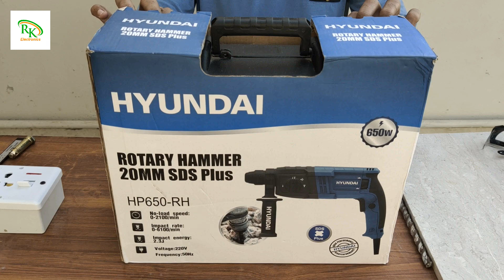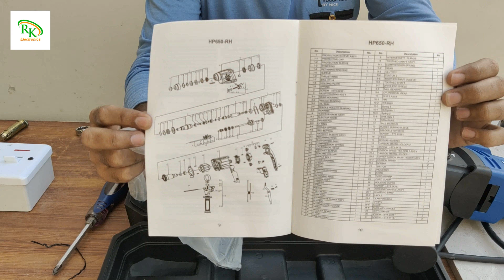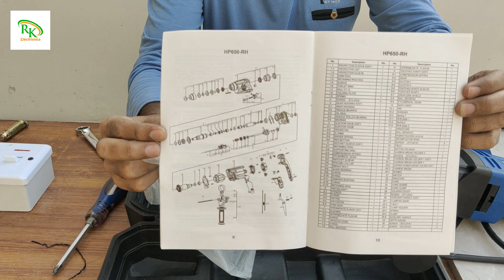HYUNDAI Rotary Hammer 20mm SDS Plus Drill Machine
Welcome to today's video where we dive into the exciting world of tools! Join us as we unbox and provide a comprehensive review of the HYUNDAI Rotary Hammer 20mm SDS Plus Drill Machine. Whether you're a DIY enthusiast or a professional, this drill machine has some impressive features that you don't want to miss. We'll explore its design, performance, and functionality to help you make an informed decision. Hit play and let's drill down into the details together!

📦 Unboxing Experience:
Join us as we unveil the contents of the box, providing you with an up-close look at what comes with this powerful drill machine. We'll discuss the packaging, included accessories, and initial impressions.

⚙️ Complete Review:
Our comprehensive review covers every aspect of the HYUNDAI Rotary Hammer. From design and build quality to performance and versatility, we leave no stone unturned. Learn about the key features that set this drill machine apart and how it can elevate your drilling and hammering tasks.

🛠️ Hands-On Demonstration:
See the HYUNDAI Rotary Hammer in action! We'll showcase its capabilities through practical demonstrations, giving you a firsthand look at its performance on various materials. Whether you're tackling masonry, concrete, or other surfaces, we've got you covered.

👍 Is It Worth the Investment?
By the end of this video, you'll have a clear understanding of whether the HYUNDAI Rotary Hammer 20mm SDS Plus Drill Machine is the right choice for your needs. We'll discuss its pros, cons, and overall value for money.

Hyundai Rotary Hammer
20mm SDS Plus Drill Machine
Unboxing and Review
Hyundai Drill Machine
Rotary Hammer Review
SDS Plus Drill Unboxing
Power Tool Unboxing
Hyundai Power Tools
Drill Machine Complete Review
Best Rotary Hammer 2023
Hyundai SDS Drill Features
Tool Unboxing and Testing
Hyundai Power Tool Overview
DIY Drill Machine Review
How to Use Hyundai Rotary Hammer
Hyundai Hammer Drill Performance
20mm Drill Machine Demo
Power Tool Comparison
Hyundai SDS Plus Technology
Home Improvement Tools Review

HYUNDAI Rotary Hammer
SDS Plus Drill Machine
Unboxing
Review
20mm Drill
Power Tools
DIY Tools
Construction Tools
Rotary Hammer Drill
HYUNDAI Tools
Tool Review
SDS Drill Machine
Drill Machine Unboxing
Rotary Hammer SDS Plus
HYUNDAI Drill Machine